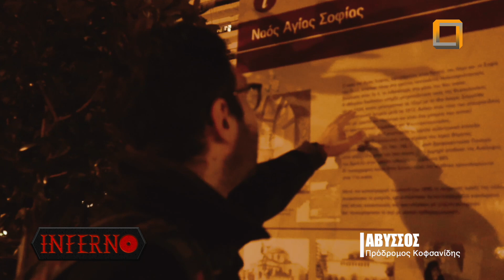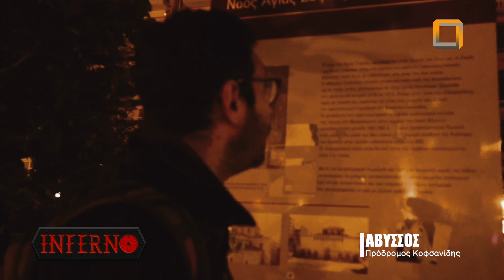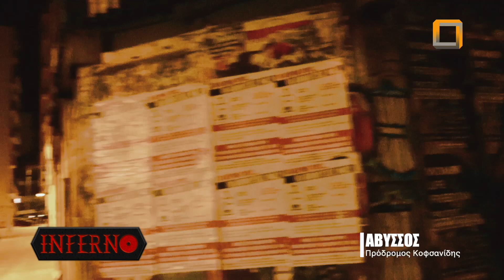INFERNO - ΑΒΥΣΣΟΣ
Η επική εξερεύνηση συνεχίζεται. Ο Πρόδρομος Κοφσανίδης περνά από τον δεύτερο γίγαντα - φυλακή, περπατά ανάμεσα σε κρυμμένα μηνύματα και κώδικες αιώνων και φτάνει στην ξακουστή πύλη που "αλλάζει" από την ήλιο στην σελήνη και καταλήγει στην άβυσσο...